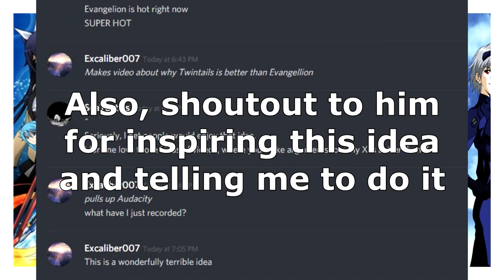Ore Twintails Ni Narimasu is better than Neon Genesis Evangelion (Clickbait)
Because sometimes when a certain video becomes relevant again, the only thing for a small Anime YouTuber to do is to try to cash in on the subject. And controversial opinions are the best for lots of views, right? Well, maybe this will let me find the 2 other people in the world who believe that Ore Twintails Ni Narimasu aka Gonna Be The Twintail is better than Neon Geneses Evangelion.

Also I forgot the most important reasons Twintails is better than Eva. You can legally stream it with a good dub.

I really should hide from the internet now.